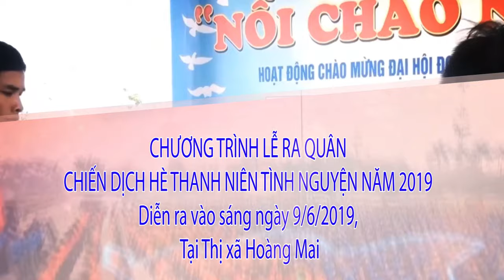Trailer Chien dich he tinh nguyen tỉnh Nghe An năm 2019